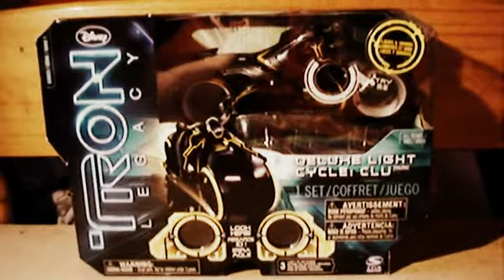TRON: Legacy CLU's Deluxe Light Cycle Review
my first tron legacy figure review.